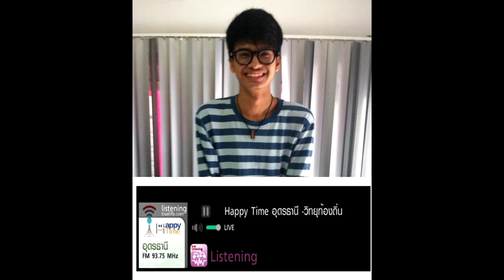นนท์ - Happy Time 93.75 fm. Udornthani / 2013-11-21